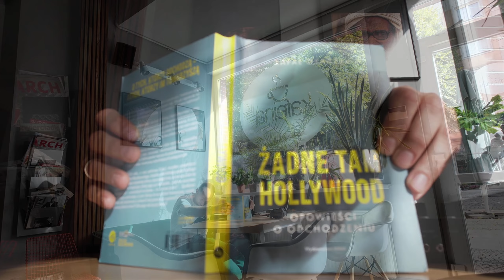Liquid Podcast #234 Short Version